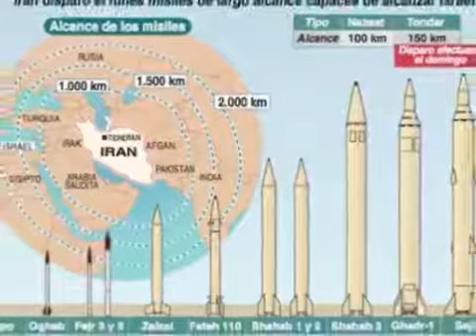poderio militar irani